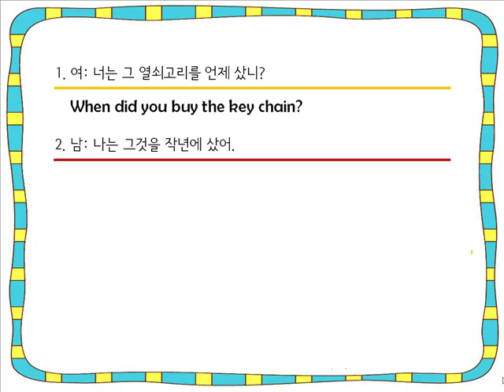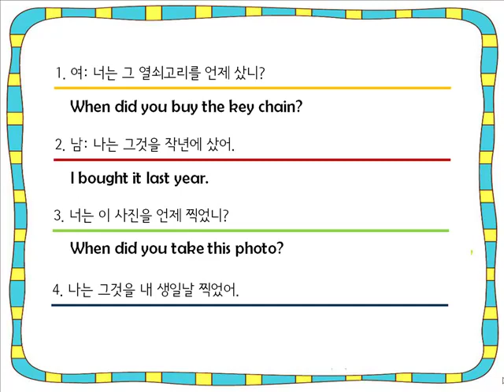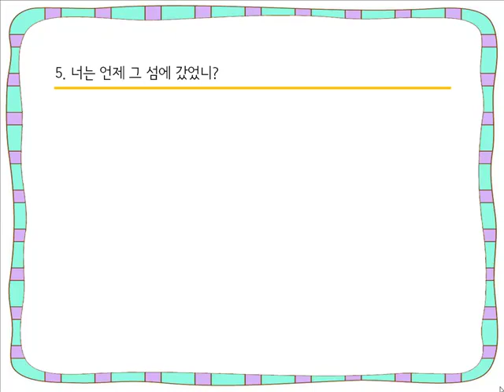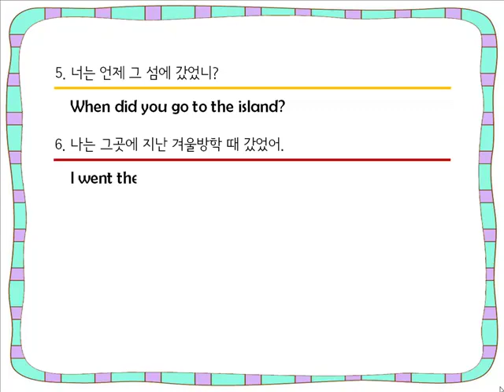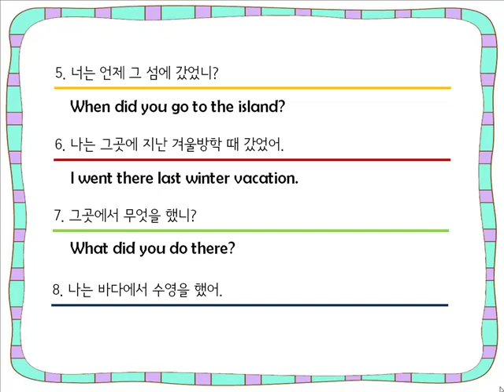[초등교과서 통문장 암기] 6학년 2차시 Workbook Homework 32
[초등교과서 통문장 암기] 6학년 2차시 Workbook Homework 3
초등영어에 대한 보다 많은 체계적 무료강좌를 찾으세요?